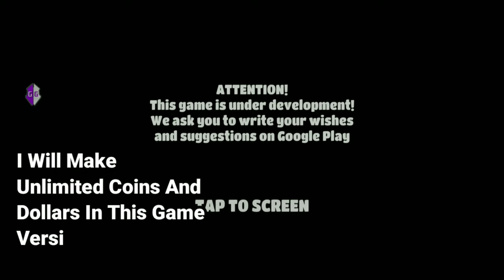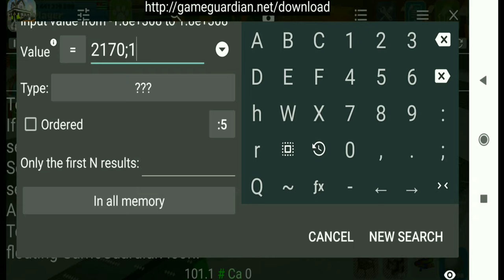Party Craft!! Shopping With Extra Money Buy Anything In Pary Craft Game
party craft, party craft game, party craft gameplay, party craft extra money, party craft tips and tricks!!